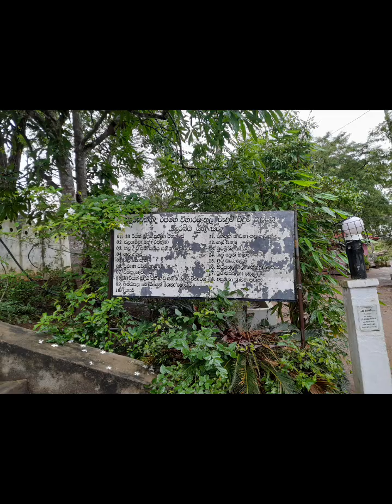බුදුරුව කන්ද රජ මහා විහාරය 🙏🙏